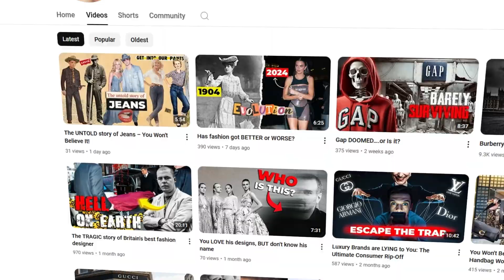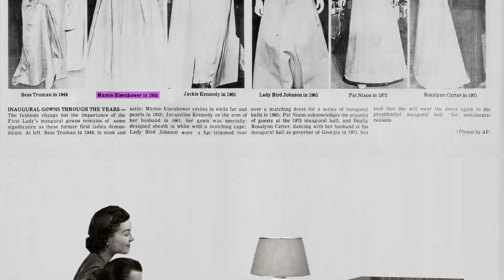Is PINK really women's FAVORITE color?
What comes to your mind when I say the color "pink!!"? It could be Barbie Pink doll, Pink Lipstick, Pink Converse Sneakers, pink toy phone and so much more. But if you closely observe the pattern, you  might notice that all the things are so GIRLY!!, and why pink is seen as a girly color? But before all this crazy obsession with this so called, "girly color", Did you know that during the 1930s1!, pink was actually seen a boy's color and blue!!, as a girl's color. But thinking about this now!!, is just straight up confusing. So join me as we go on in a crazy rollercoaster journey to find out, "Why pink is seen as the girly color?"